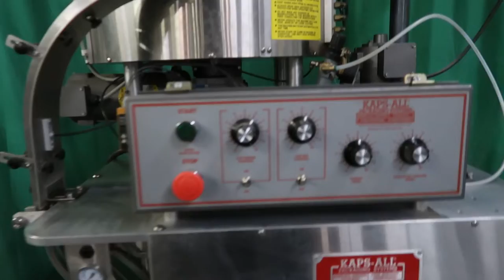Kaps-All “E” Four Spindle Screw Capping Machine, Portable | 8599t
1-Used Kaps-All Model “E” Automatic Screw Capping Machine, Serial Number 3456. Rated up to 80 containers per minute, this four spindle capper is equipped with top mounted 24 In. diameter centrifugal cap feeder and bulk cap supply hopper with vibrator attachment. For placement over customer’s existing conveyor (conveyor in photo available at an additional cost), this adjustable capper is on casters for portability and has front mounted control panel. Capper has cap chute and adjustable container gripper belts. Electrical specifications single phase, 60 cycle, 110 Volt. (Stock 8599T)